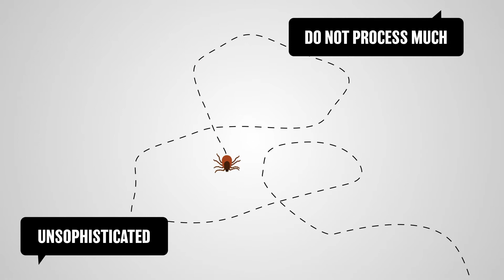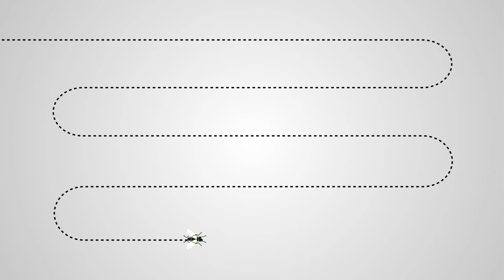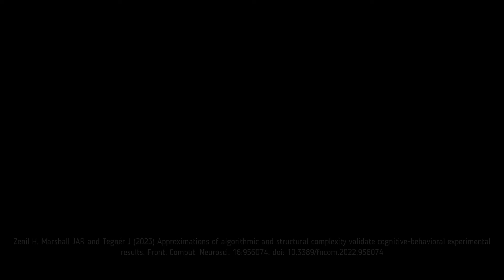The Complexity of Natural Intelligence Meets Artificial General Intelligence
New paper shows how computational tools can evaluate intelligent systems, from animals to robots.

Reference:
Zenil H, Marshall JAR and Tegnér J (2023) Approximations of algorithmic and structural complexity validate cognitive-behavioral experimental results. Front. Comput. Neurosci. 16:956074. doi: 10.3389/fncom.2022.956074

A new paper co-authored by a group of AI scholars from Cambridge, Oxford, KAUST, and Sheffield, published in the journal Frontiers in Computational Neuroscience provides important insights and indicators of the way natural intelligence can be understood, mimicked and evaluated using tools based on an approach to Artificial General Intelligence capable of evaluating, capturing and predicting the complexity of behavioral patterns resulting from human or animal decision making. Ultimately, these could find applications in the design of new cognitive strategies to improve narrower applications of artificial intelligence, including generative AI like ChatGPT, or robotics.

The team, led by Dr. Hector Zenil and Prof. James Marshall, both of whom also lead the British natural and artificial intelligence startups Oxford Immune Algorithmics and Opteran, respectively, together with Prof. Jesper Tegner of King Abdullah University of Science and Technology (KAUST), examined research looking at the behavior of ants, fruit flies, and rats to ascertain whether mathematical models based on the theory of algorithmic probability, a theoretical framework for the most powerful type of artificial intelligence, namely Artificial General Intelligence or AGI, could be used to derive a set of objective tools with which to characterize “complexity” in behavioral experiments, both natural and artificial. One shared insight arrived at by applying these tools to animal behavior across all the studies is that animals appear to have some as yet unknown mechanism(s) with which to perceive and cope appropriately with different degrees of complexity in their environments. Beyond coping, it appears they can harness and utilize the environment in their internal decision processes and in how they implement their decisions.

This could be relevant to the understanding of human decision systems, particularly to understanding how humans perceive and utilize randomness and complex behavior. In another paper, published by the journal PLoS Computational Biology, a group led by Dr. Zenil with other collaborators, had already demonstrated how the same tools could frame human intelligence-- in what amounted to a reverse Turing test-- modeling the peak and decline of human intelligence. This paper attracted wide media attention. Taken together, the results reported in the recently published paper and these previous results suggest the existence of an algorithmic bias in human and animal reasoning for decision processes that brains exploit to their advantage, beyond simple statistical pattern recognition. This happens to be consistent with recent developments in other areas of science, such as Integrated Information Theory (IIT), according to which consciousness necessarily entails an internal experience. Here one indication of such an experience is the internal computation necessary to filter out or even adopt non-random strategies, even in the absence of stimuli, that may appear random by design.